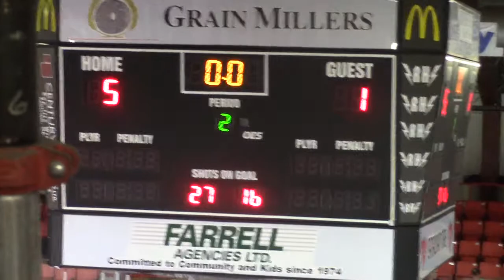092715 vsTisdale Pd2